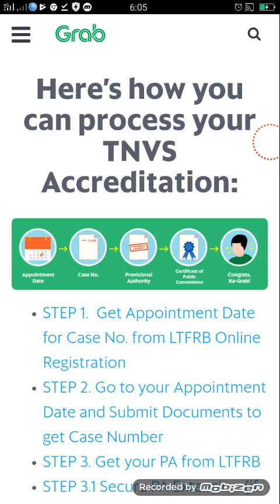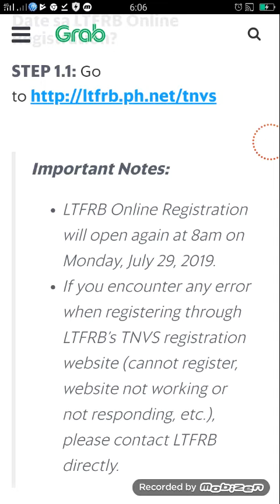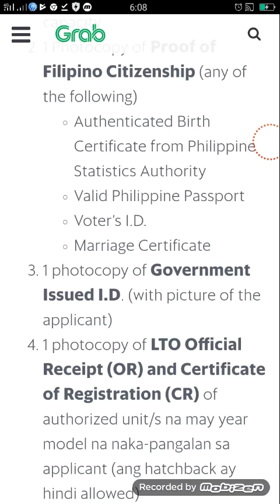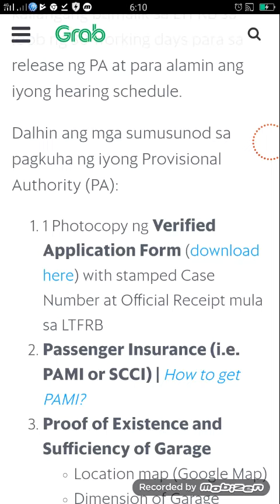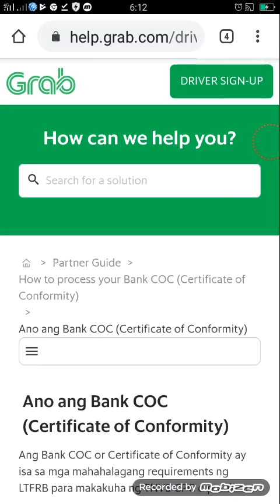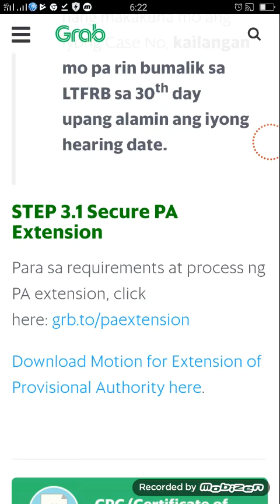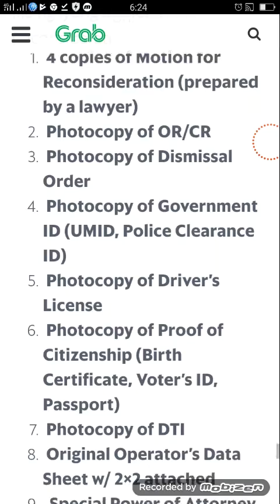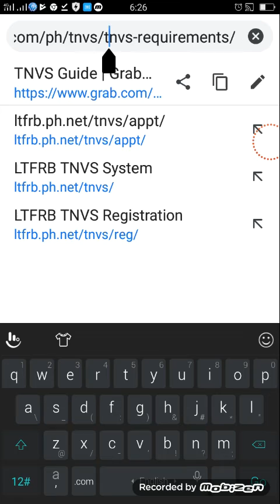How to join, apply or register to Grab? Pano magpasok, sumali ng sasakyan TNVS